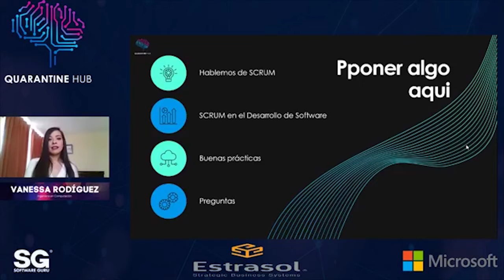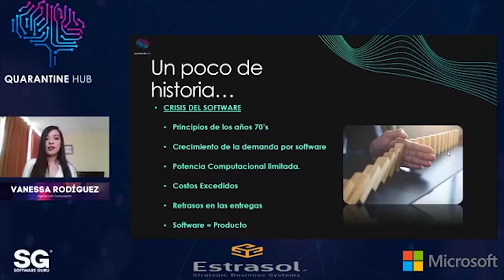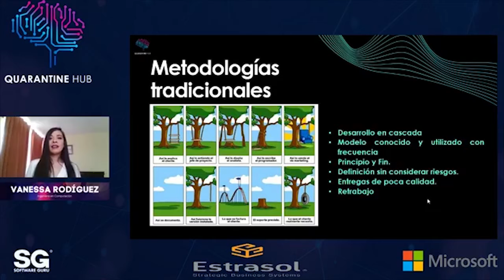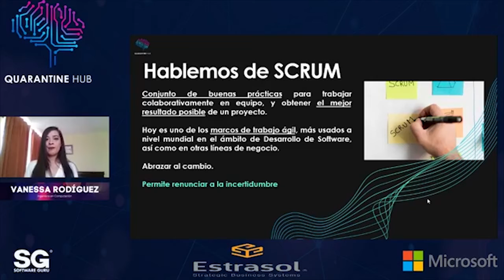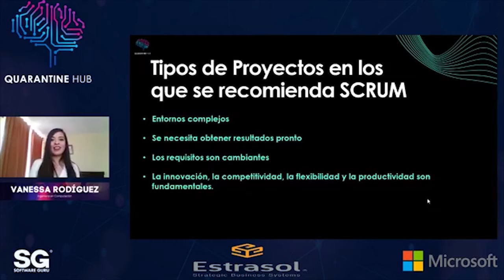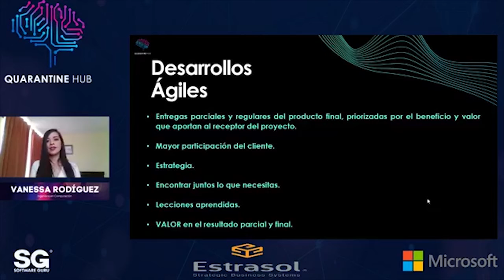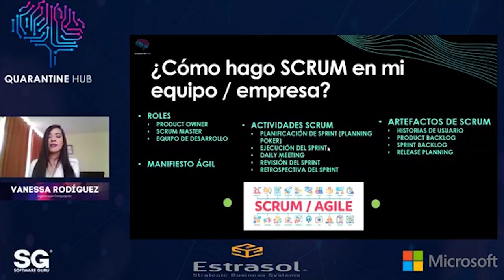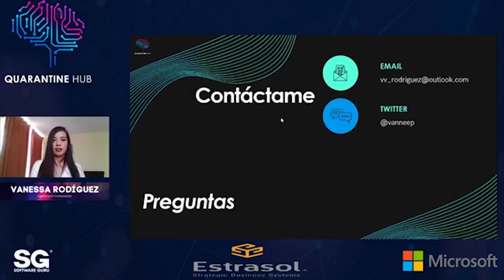ProgrammathonWeekend MX 20 - Desarrollos agiles en SCRUM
Scrum es un proceso en el que se aplican de manera regular un conjunto de buenas prácticas para trabajar colaborativamente, en equipo, y obtener el mejor resultado posible de un proyecto.